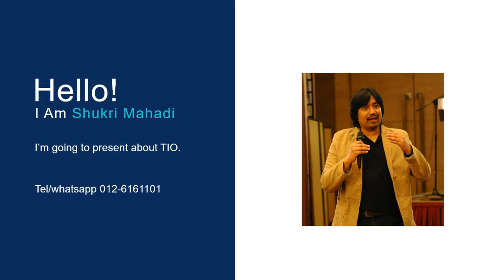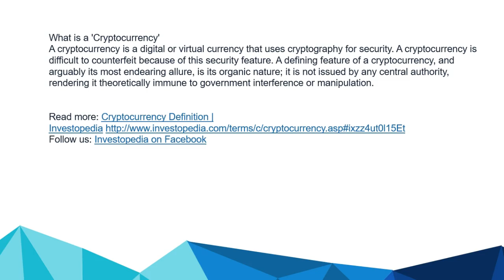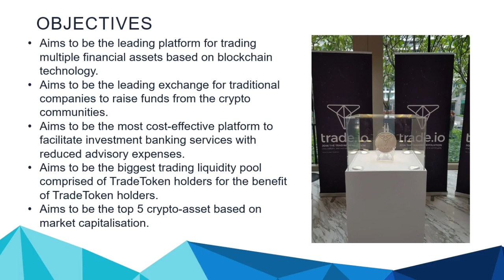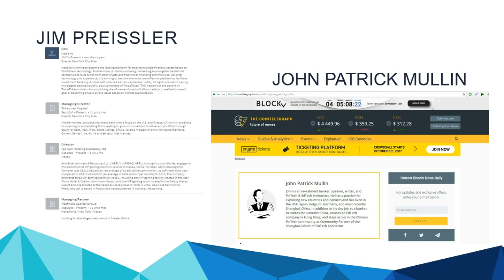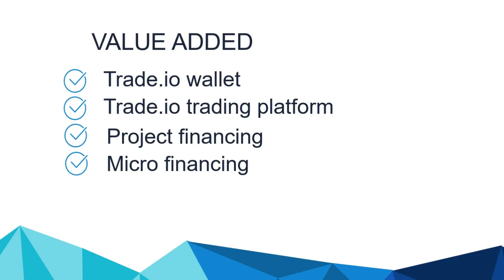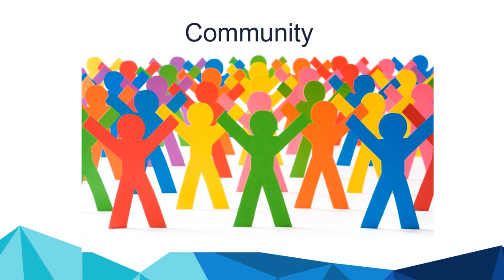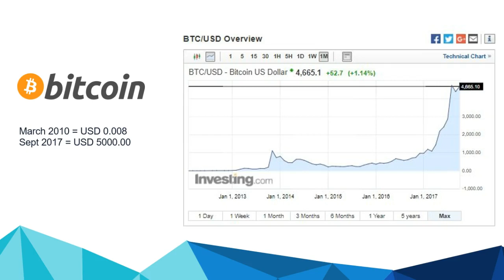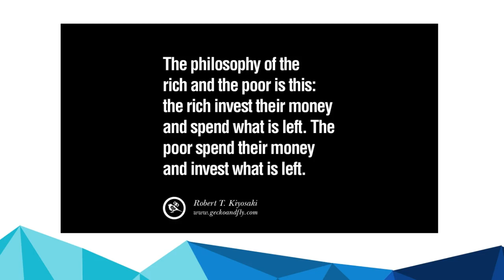TIO TOKEN LAUNCHING